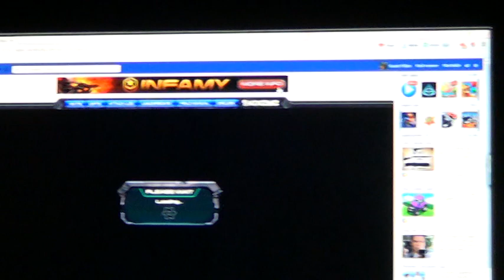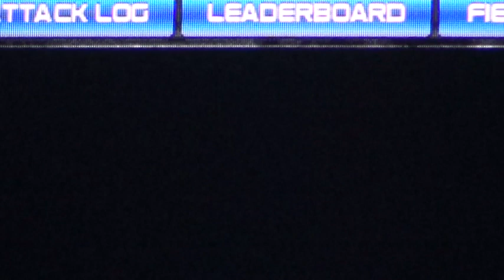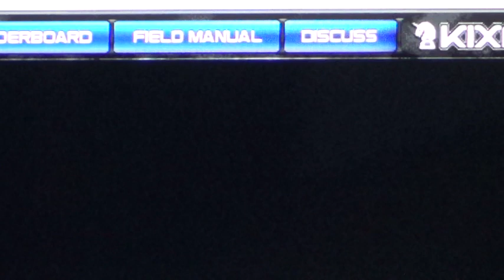samir 32 007